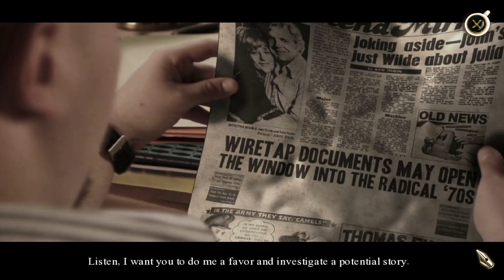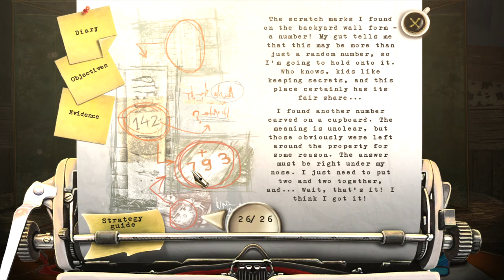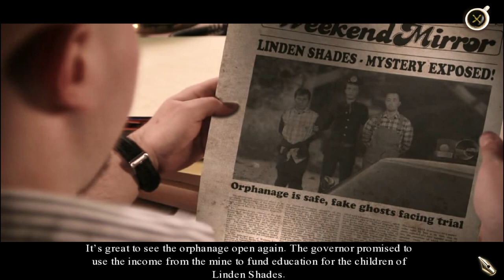OFF THE RECORD THE LINDEN SHADES FULL GAME COLLETOR'S EDITION Complete walkthrough gameplay + BONUS